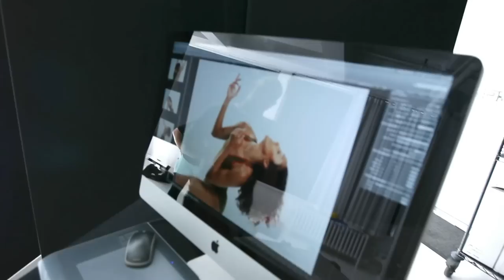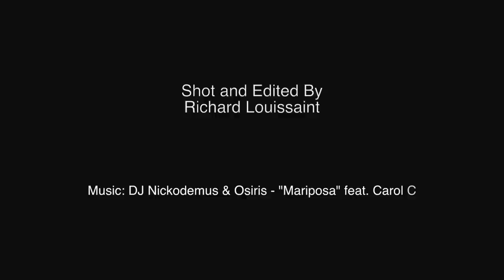Photographer Simon McDermott-Johnson Shoots Dancer/Model Nikeva Stapleton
at Go Studios in New York City